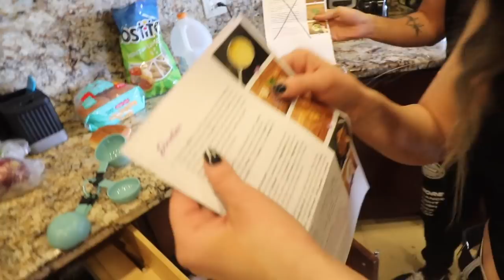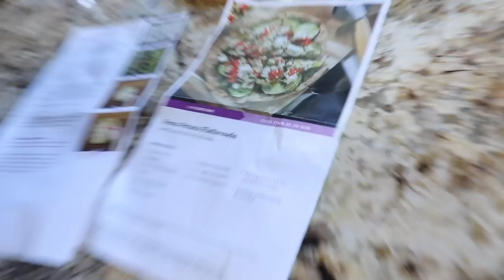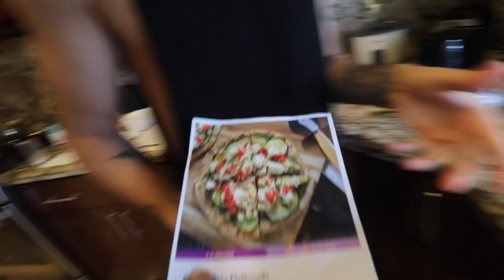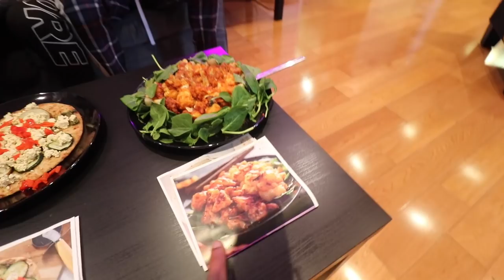THEIR FIRST BIG ARGUMENT AS ROOMMATES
Sure, being vegan is healthy but is it efficient?

11271 Ventura Blvd. #736

Leave a comment for a shoutout!! Family friendly pg clean :)